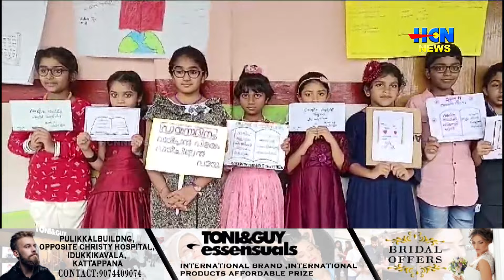ഉദയഗിരി സെന്റ് മേരിസ് യു.പി സ്‌കൂളില്‍ വായന വാരാചരണത്തിന് തുടക്കമായി.